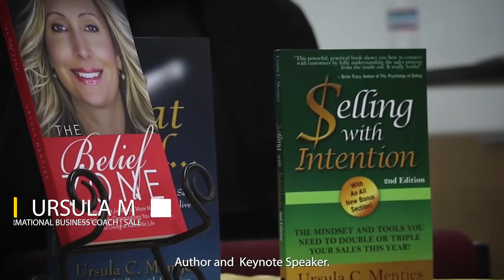Register Now for the Quantum Revenue Expansion Masterclass!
Are you ready to turn your annual income into your monthly income?

Then I want to personally invite you to our Quantum Revenue Expansion Masterclass!

During this 3-part course, you will:
1. Create your brand new Quantum Revenue container to turn your annual income into your monthly income.
2. Uplevel your pricing, packages, and marketing.
3. Discover how to collapse time and reach your quantum revenue goal even faster!

Click on the link below to register now!